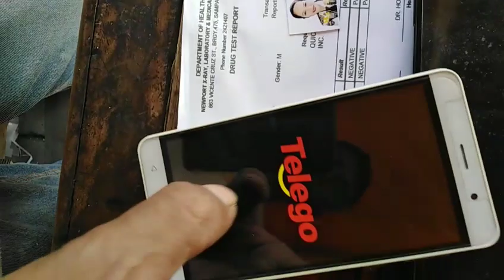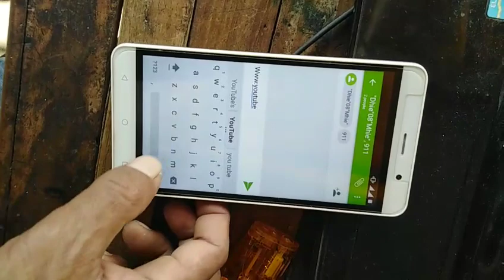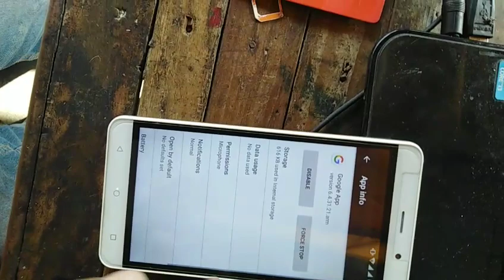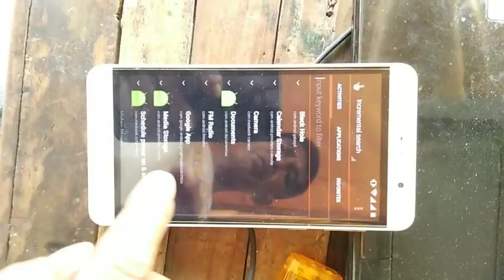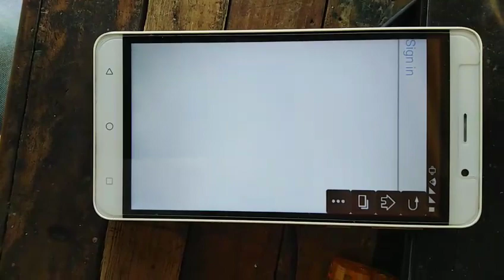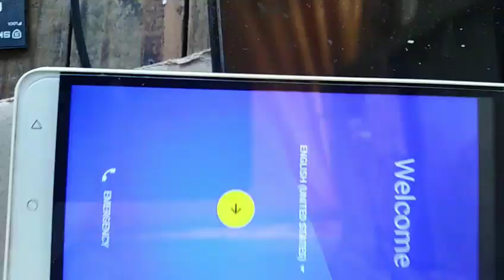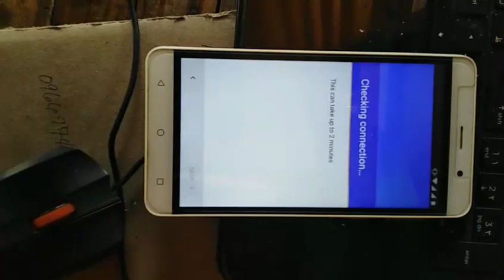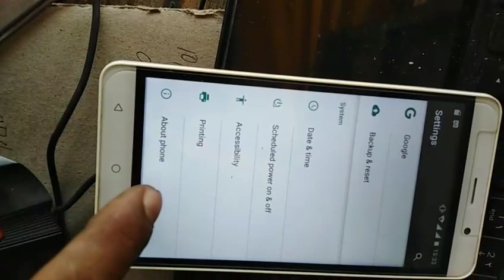Telego Wise 3 bypass google account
note:insert memory on your phone with those 3 apk apps
1. quick shortcut maker
2. google account manager 6
3. menu buttons